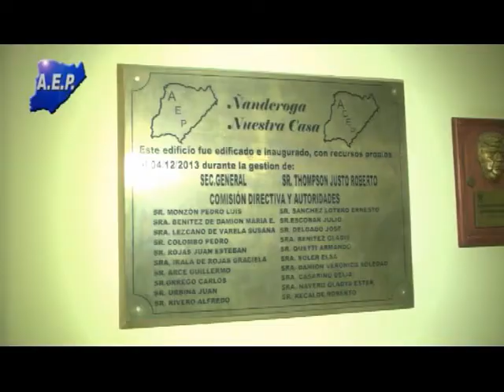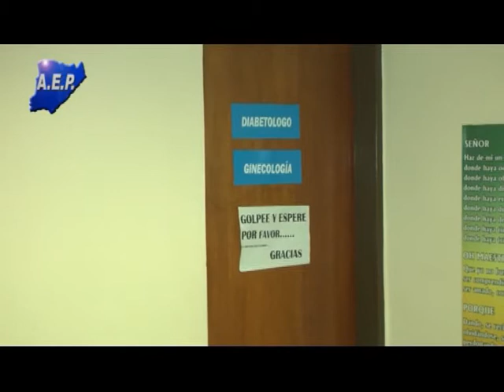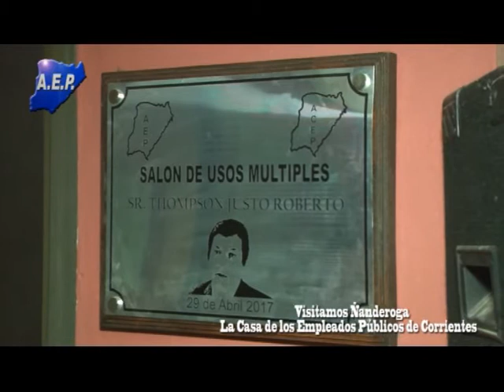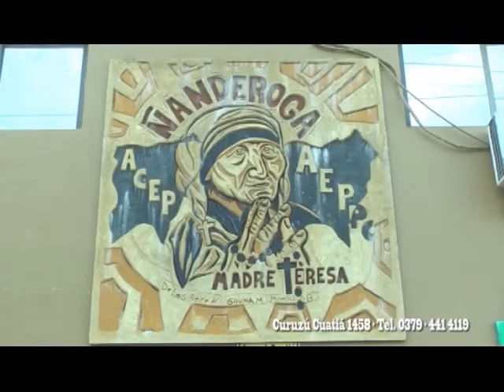Asociación de Empleados Públicos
Visitamos la Nueva Casa de la Asociación de Empleados Públicos de la Provincia de Corrientes . . .